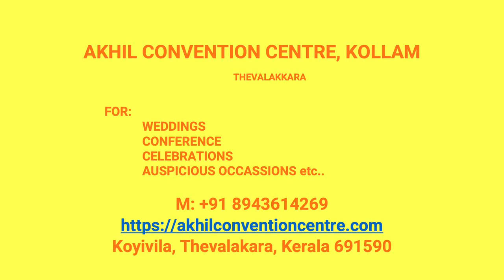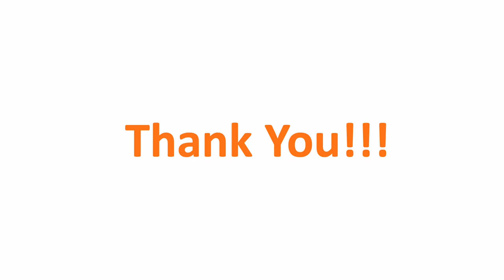Kalyana Mandapam Piravanthur Kollam